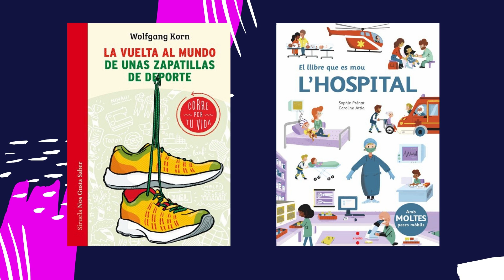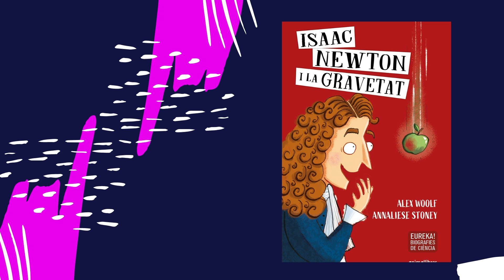Novetats de llibres de coneixement. Sala Infantil de la Biblioteca Joan Triadú de Vic (Gener 2021)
Novetats de llibres de coneixement de la Sala Infantil de la Biblioteca Joan Triadú de Vic (Gener 2021)